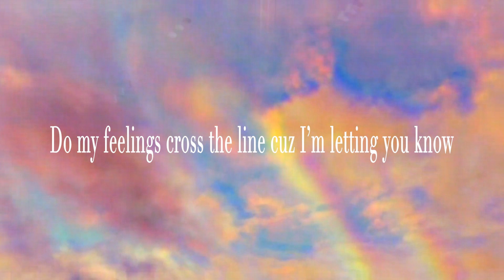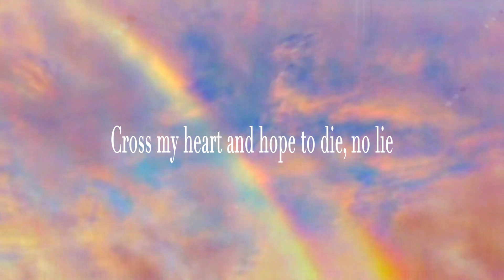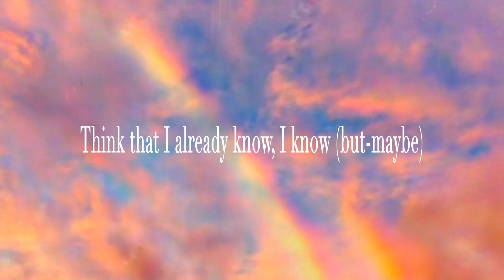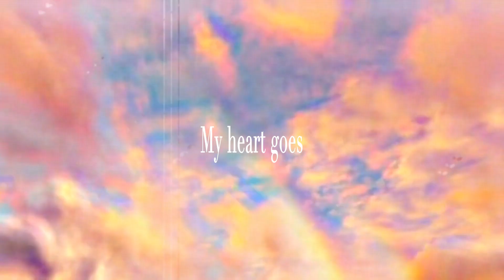Oh lala - D.N.A / 单依纯Yichun Shan 【动态歌词 lyric video】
D.N.A/单依纯 Yichun Shan - Oh lala

Do I ever cross your mind sometimes?
Do my feelings cross the line cuz I’m letting you know
I could see you holding me close, slow dance
Take you from friend to a bad romance
Cross my heart and hope to die, no lie

Maybe I’m reading into it
I don't wanna wreck our innocence
But why can’t I keep it in?
My head goes

Ooh NaNaNa
Now tell me why my heart goes
Ya ya ya
I can’t deny it shows
When I forget my inhibitions
And trust my intuition
I know
Ooh la la la
Mmm

Ooh la la a a a la
My heart goes
Ya ya a a a

We’re so undeniable, for sure
Is it irresponsible to see if we’re right
Losing you is one of my biggest fears
Been each other's rock for all these years
Think that I already know, I know (but-maybe)

I’m reading into it
My head goes